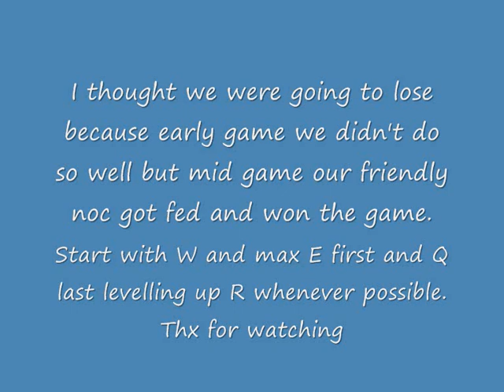Jungle Amumu kill compilation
Amumu jungles really fast and I love him. Take smite and flash so that if u miss the Q u can flash in and ulti like a true boss. Remember that you are the tank so you should die for your team like what I did. :P have a wonderful day and goodbye.